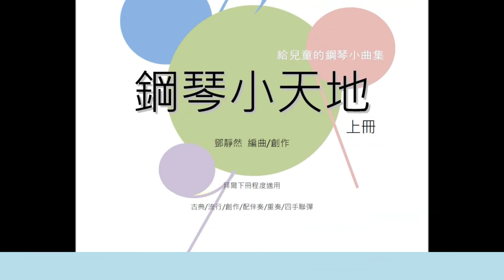P31 小夜曲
鋼琴小天地上冊
兒童鋼琴教材
作      者  鄧靜然 Roy Den
發 行 人  鄧靜然 Roy Den
編      曲  鄧靜然 Roy Den

出 版 者  鄧靜然音樂製作有限公司
定　    價  350元
有著作權，侵害必究